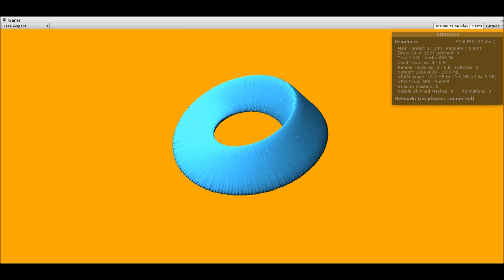An old animation...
This is an animated verison of our logo, that we made back in the days when we were starting using Unity 3D. It is not an animation in the traditional sense. It is a bundle of rods, moving according to some precise mathematical equations.